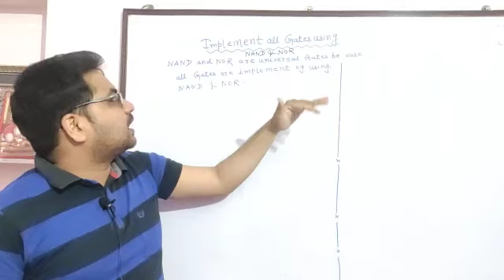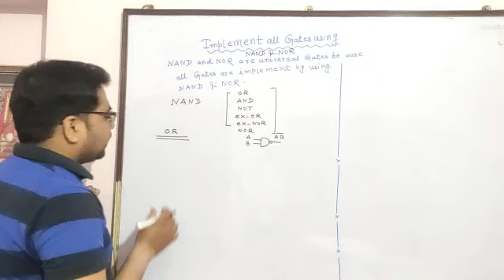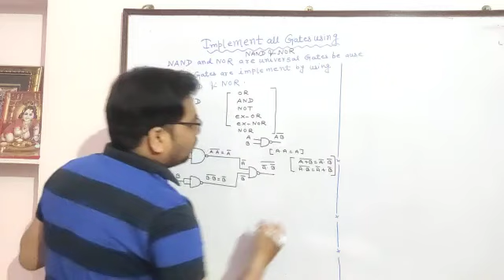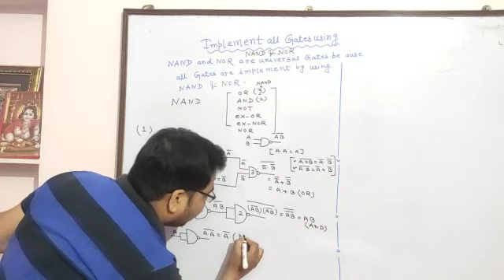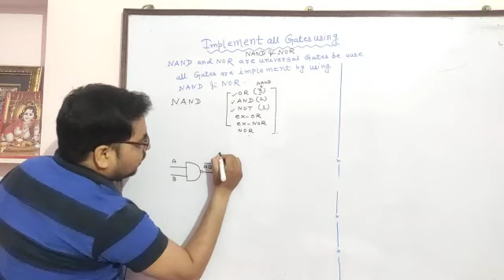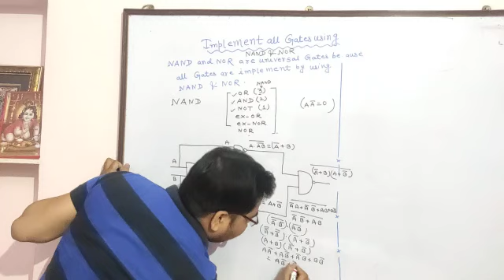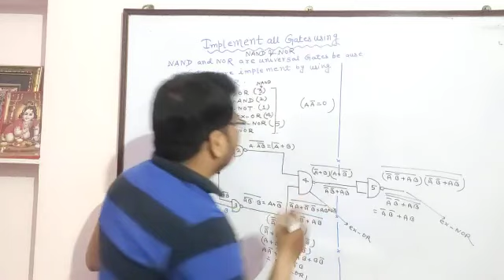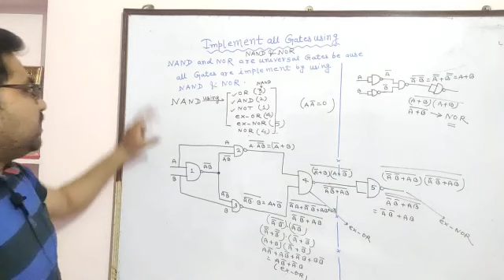Implement all Gates using NAND &NOR ll#Rajeev Gurukul